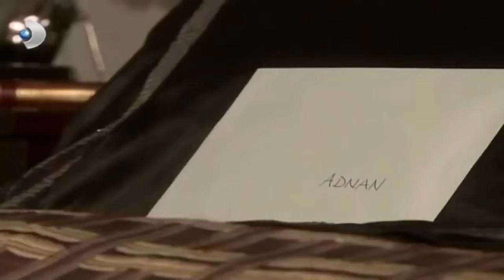Bihter'in Veda Mektubu!